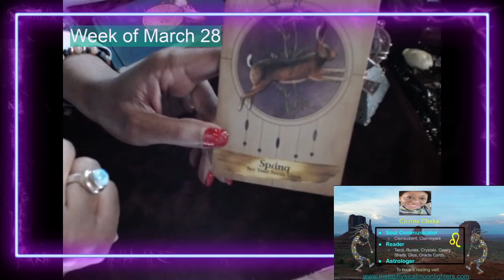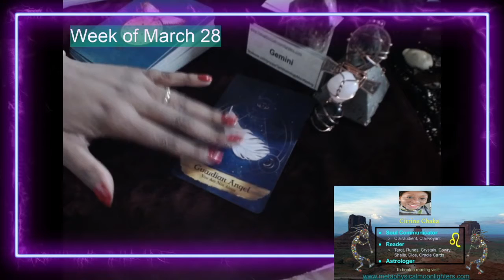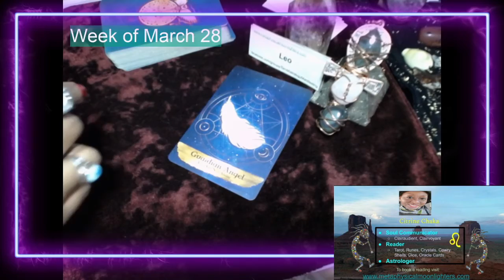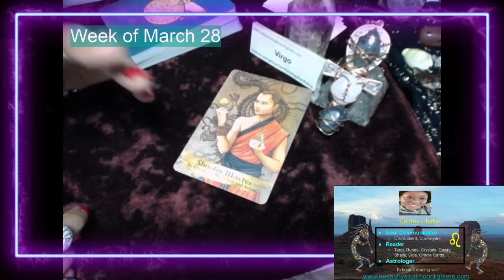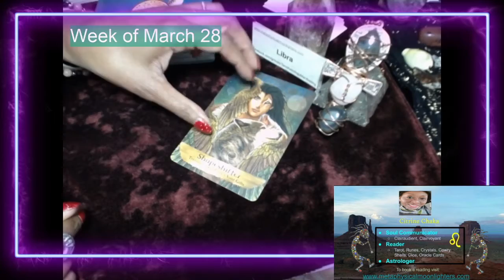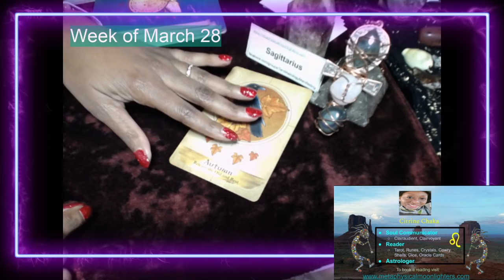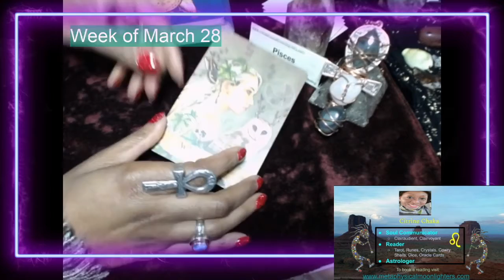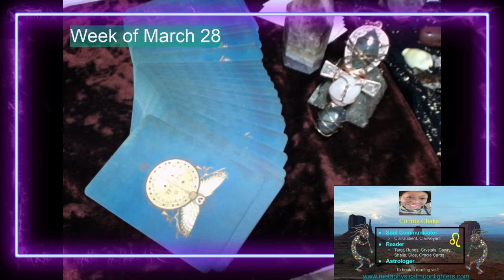Astro Report & Zodiac Messages for all Signs - week of March 28